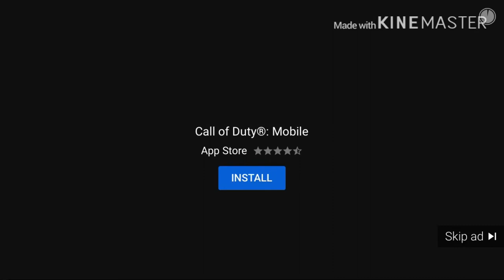Call of Duty Mobile YouTube Ad 5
This is a ad for the game Call of Duty Mobile.
I got this ad along with a Tik Tok ad.